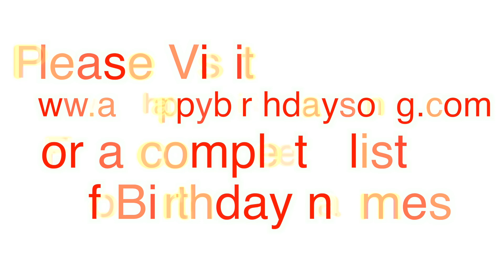Happy Birthday Dolli Song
Happy Birthday Dolli Song. We made this video for Dolli on their special birthday day and we wish them the best birthday ever!